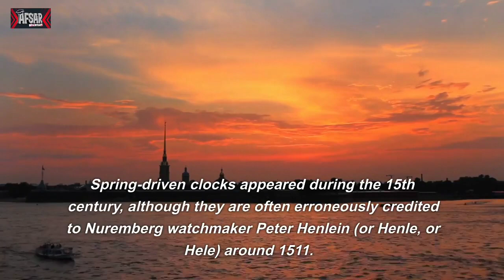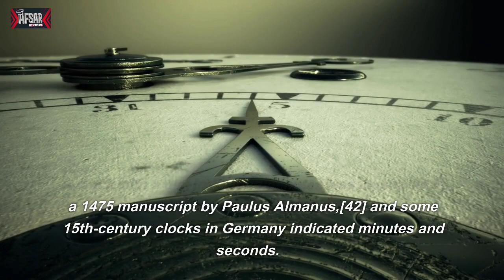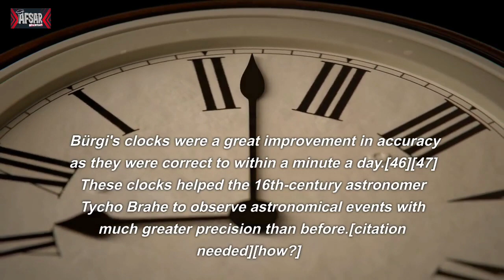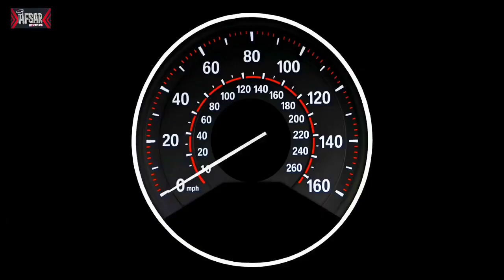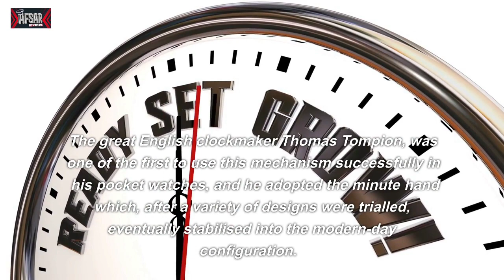Untold Story Of a Spring Driven Clock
This video will take you through the assembly and adjustment of a beautiful spring driven clock. This clock was handcrafted and is made up of only the finest materials available. You will be amazed at the craftsmanship and intricate detail that have gone into making this clock.

The video starts with the assembly of the clock. You will get to see the individual parts as they come together to form a beautiful timepiece. Next, you will get to see the necessary adjustments that need to be made to the clock to ensure it keeps accurate time.

The clock has a large winding key, which is used to wind the clock’s spring. You will learn how to correctly wind the clock and adjust the mainspring tension to ensure the clock keeps accurate time. You will also get to see how to adjust the clock’s balance wheel to ensure it keeps accurate time.

The video will also cover the clock’s escapement, which is responsible for controlling the clock’s speed. You will learn how to adjust the escapement so the clock keeps a consistent and accurate time.

You will also get to learn how to adjust the clock’s pendulum and its bob. The pendulum is the most important component of the clock, as it is responsible for maintaining its accuracy. You will get to see how to make sure the pendulum is correctly adjusted and that it keeps a consistent time.

The video will also cover the different types of springs that are used in the clock. You will learn how to identify the different springs and how to adjust them to get the best performance out of the clock.

The video will end with the adjustment of the clock’s hands. You will get to see the different types of hands that are available and how to adjust them to get the correct time.

This video is an excellent resource for anyone who is interested in learning more about spring driven clocks. You will get to see the entire assembly process and learn how to adjust the various components to ensure the clock keeps accurate time. You will also get to see the intricate details that have gone into making this clock.